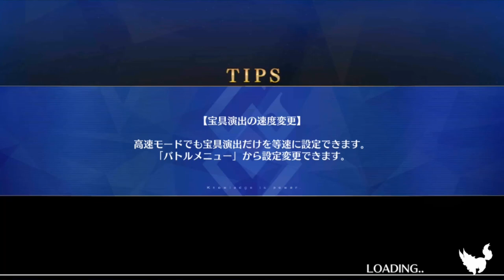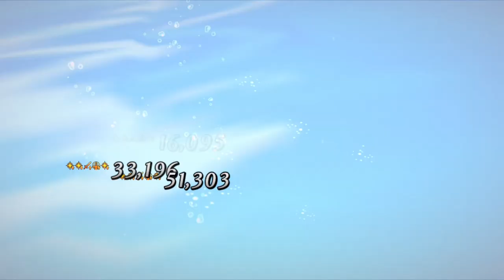【FGO】『箱庭の魔女』平民編成 | 自前オベロン無し | 配布鯖 | 配布概念礼装 『アドバンスドクエスト』【参考用】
Fate Grand/Order：『アドバンスドクエスト』高難易度　箱庭の魔女 | 平民編成 | フレ以外配布鯖&配布概念礼装クリア！
FGO: 2023 FGO Advanced Quest.